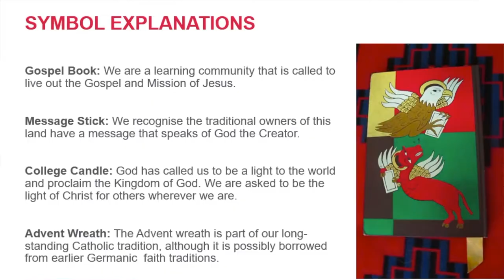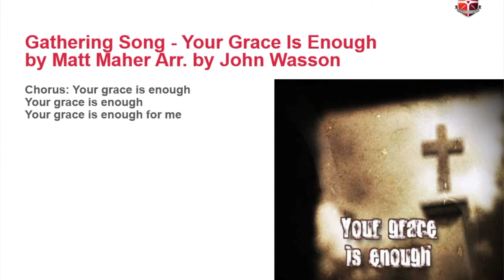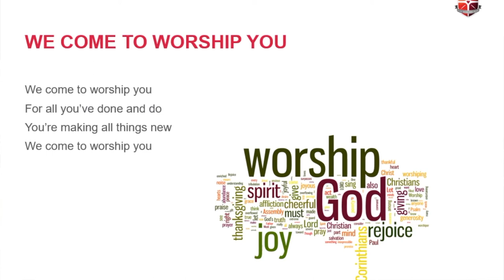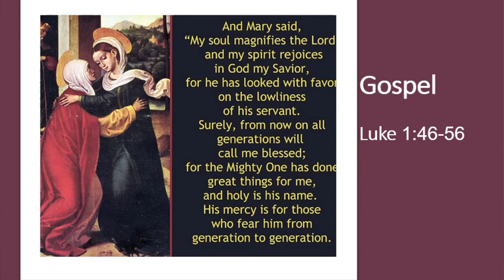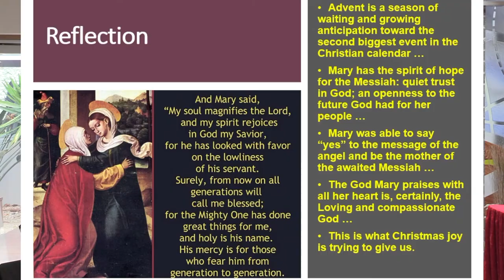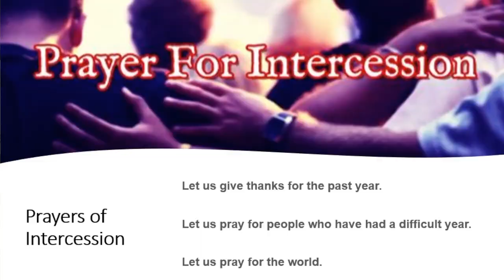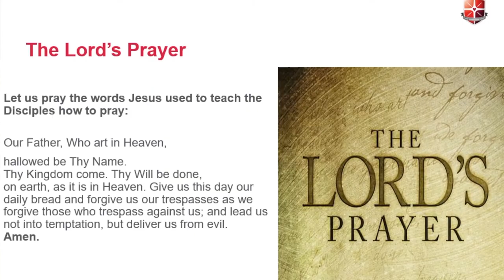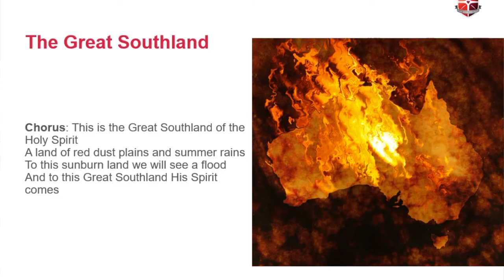St John's Campus End of Year Liturgy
We gather together as community to give thanks for the blessing we have received in 2020.